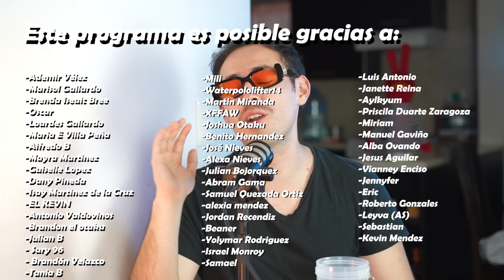DE FONDO 92 (Cosas que enamoran)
0:00 Intro